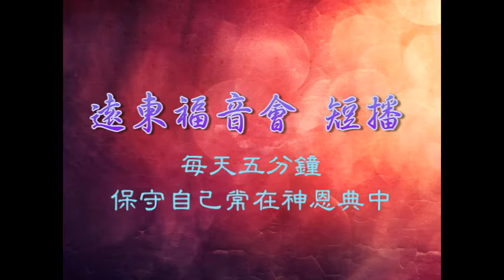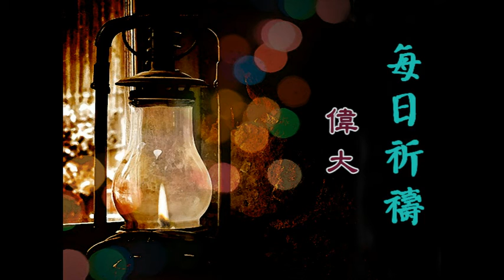每日祈禱 0716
本日主題:偉大